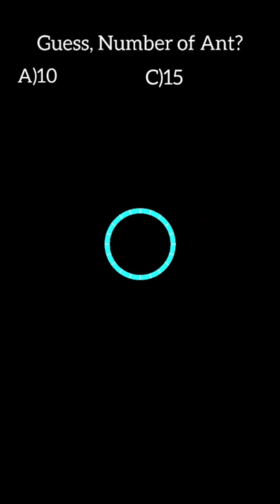solve this ant game?